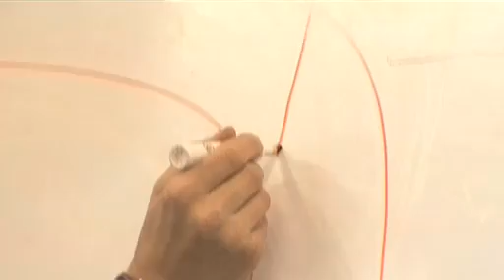Superbike School UK: Episode 2 - trailer 1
Sheela Nair and Derek Redmond learn to hit their markers with the Turn Points drill, Al Fagan gets to grips with the first of the CSS's specialised machines, the Lean Bike. We delve further into the origins of the California Superbike School and meet it's creator Keith Code. Plus our riders learn the Pickup Drill - the key to riding like a MotoGP god!

Brand new reality television series Superbike School UK comes to Motors TV this autumn following
the fortunes of three individuals with varying degrees of experience behind the fairing.
If you want to corner better, then Keith Codes world renowned California Superbike School (CSS)
is the place to learn. Follow professional tutor Andy Ibbott and his team of coaches over the next
six weeks as they cast an expert eye over these three riders striving to learn the very best in
cornering skills.